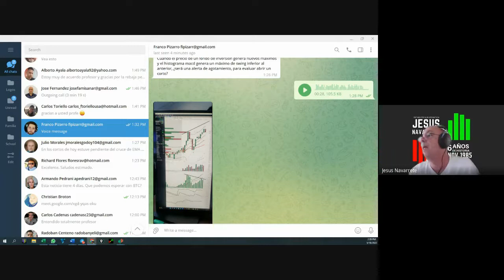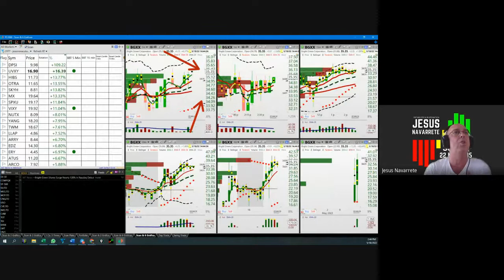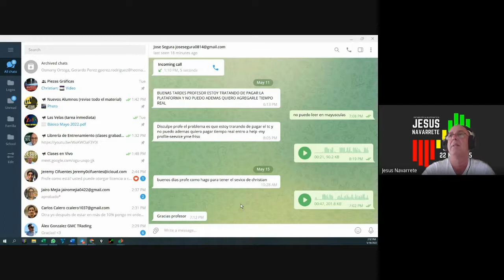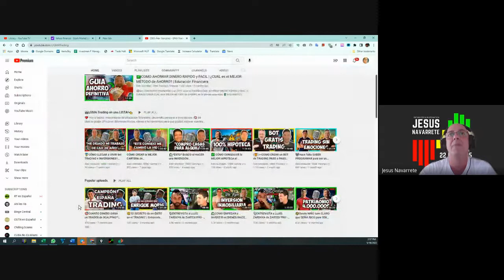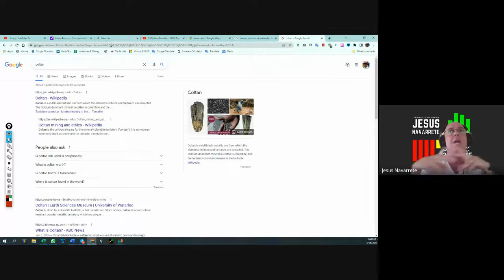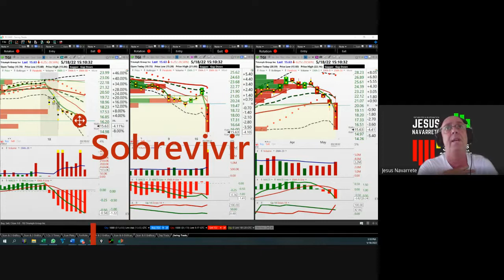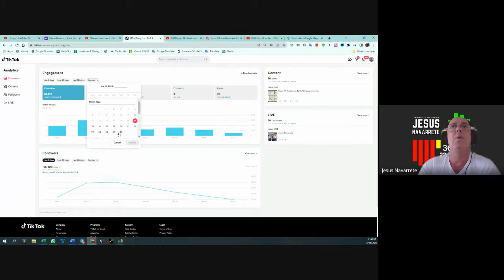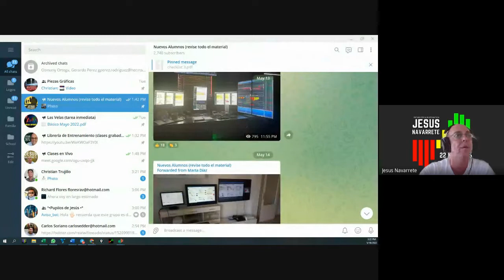Mayo 18, Analizando los Mercados y sus condiciones futuras (pt 1)